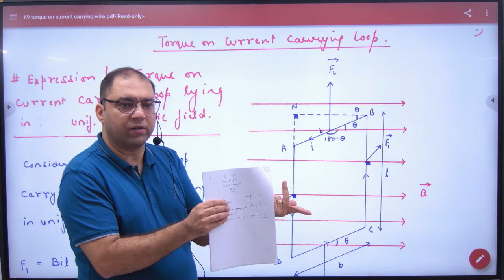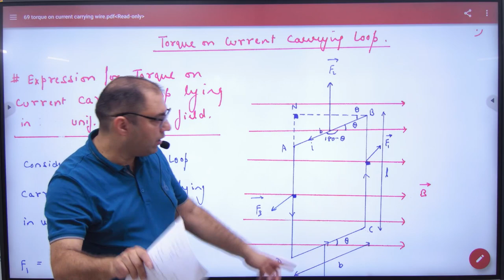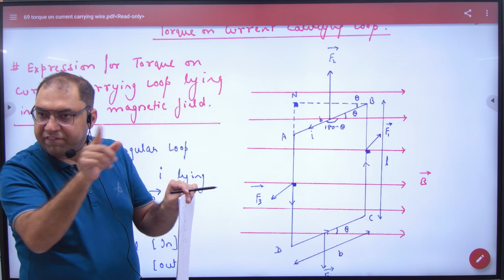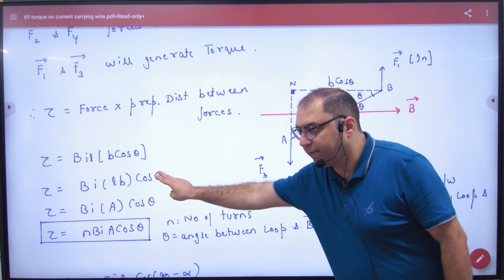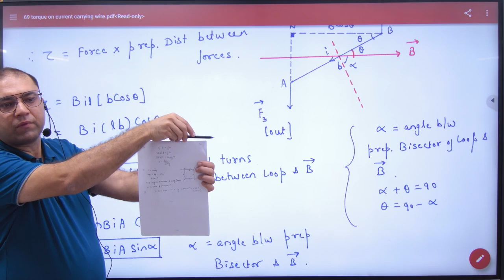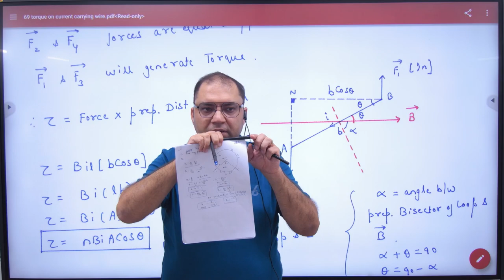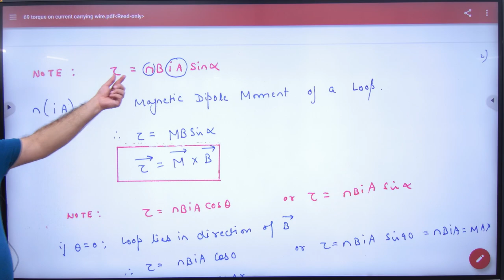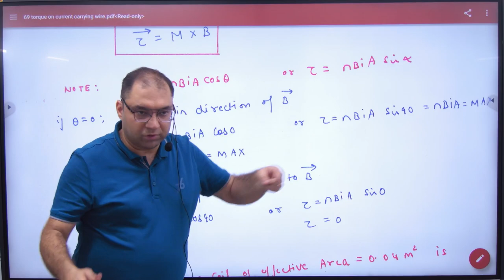3 Torque on current carrying wire